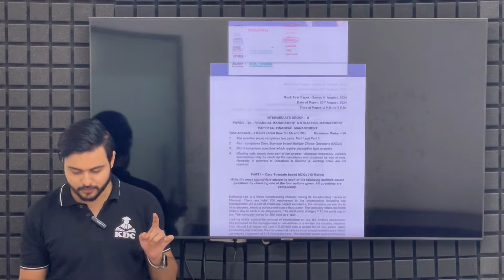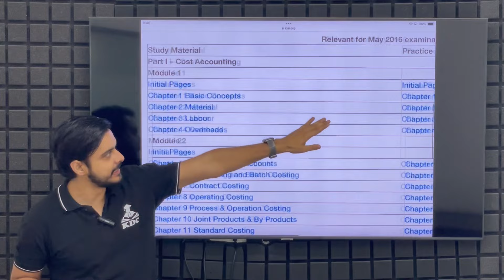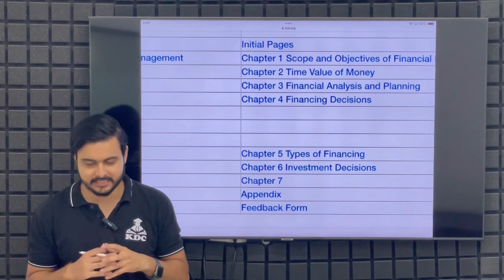Financial Management ki Practice Kren - All ICAI Questions Compiler & Practice Manual - Must Watch